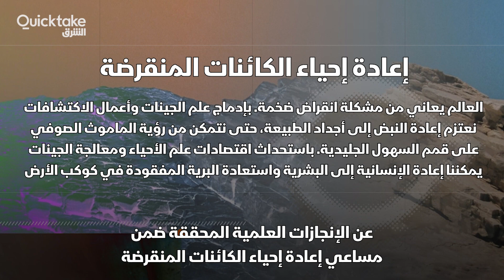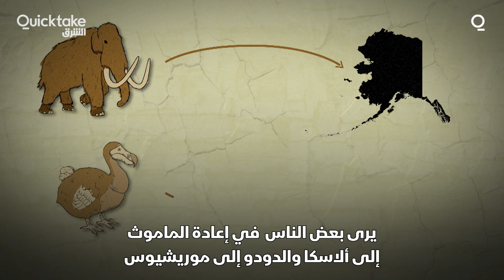هل تعود الحيوانات المنقرضة على ظهر الـ "يونيكورن"؟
عبارة "ميت مثل طائر الدودو" تعني أن شيئاً انتهى حتماً لكن شركة التكنولوجيا الحيوية الناشئة "كولوسال بايوساينسز"  تعتزم إعادة إحياء الدودو الذي قتله البشر منذ مئات السنين تريد "كولوسال" أيضاً إعادة إحياء اثنين من الحيوانات المنقرضة الأخرى هما الماموث الصوفي والنمر التاسماني وضع المستثمرون كثيراً من الأموال في الشركة لتُصبح أول مليارية لإعادة الحيوانات من الانقراض بقيمة 1.5 مليار دولار ...